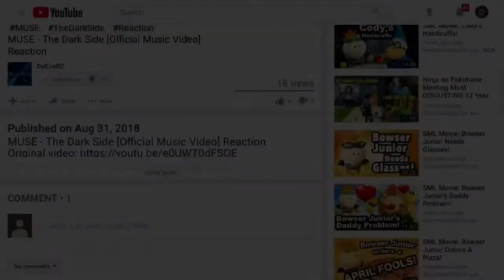Frozen 2 | Official Teaser Trailer Reaction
You can reuse this reaction video to make a reactions mashup video, but you must give credit. Thank you! :)
Today, I'll be reacting to: Frozen 2 | Official Teaser Trailer (By Walt Disney Animation Studios)

► Xbox Live: DylCraftZYT
► Google+: DylCraftZ
► TikTok: ytdylcraftz (For upcoming videos/video edits)